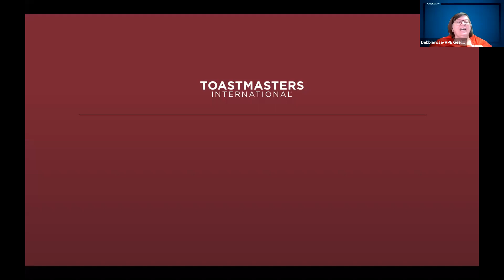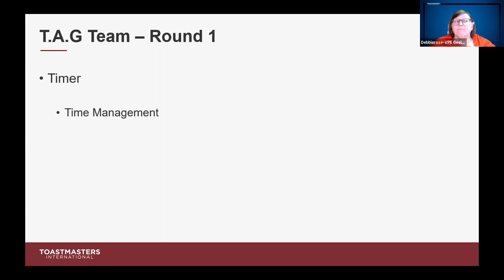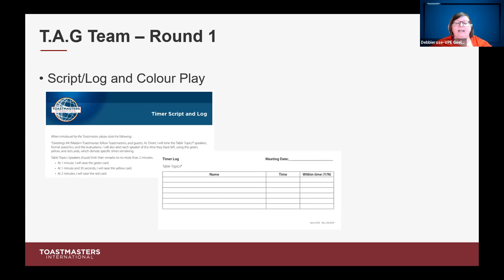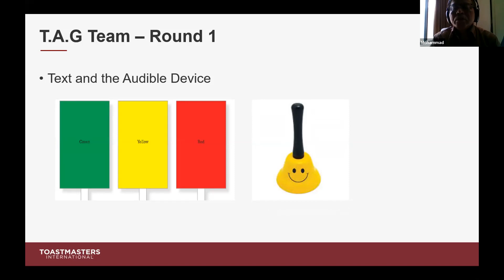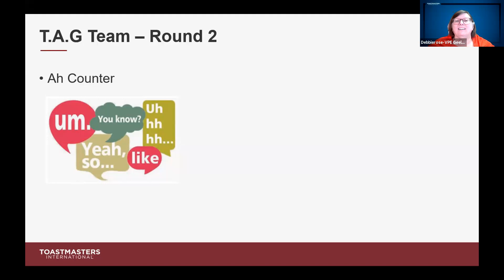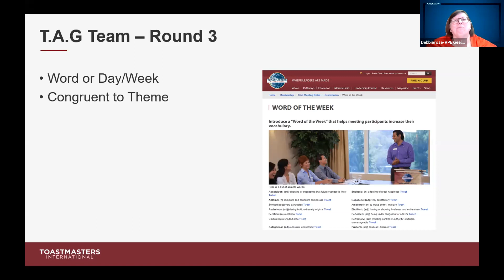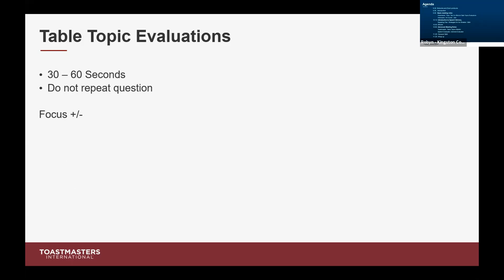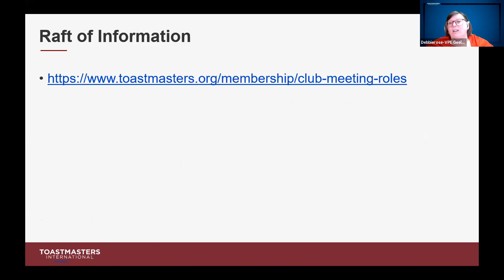Overview of Basic Meeting Roles: Grammarian, Timer, Harkmaster, Ah-Counter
The session was conducted by Debbie Horoba (DTM), a member of Geelong Toastmasters and Northern Division Director 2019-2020.

This session was a part of the two-day introductory training for new Toastmasters. The aim was to introduce Toastmasters, its structure, education program, meeting roles, speaking tips, and where to find information for new Toastmasters.